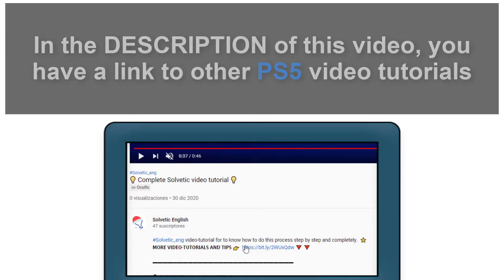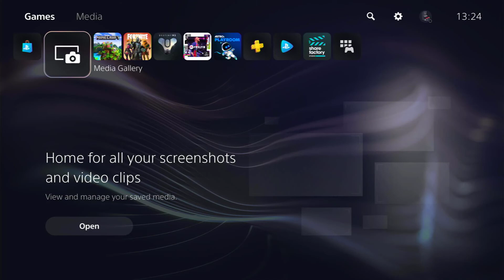🔁 How to CHANGE ONLINE STATUS on PS5 | APPEAR OFFLINE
Solvetic_eng video-tutorial for know how to change the state of PS5 when you log in and appear as offline or connected. ⭐ 𝗠𝗢𝗥𝗘 𝗩𝗜𝗗𝗘𝗢-𝗧𝗨𝗧𝗢𝗥𝗜𝗔𝗟𝗦 𝗔𝗡𝗗 𝗧𝗜𝗣𝗦 𝗣𝗦𝟱

Video where you will see how to see the PS5 online status that you currently have and how to put an offline status on PS5 when you log in.